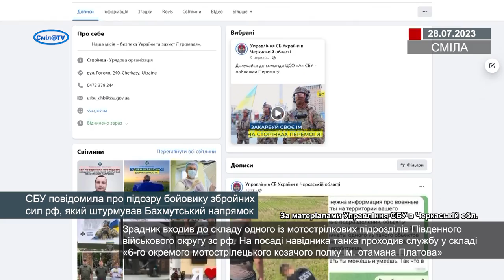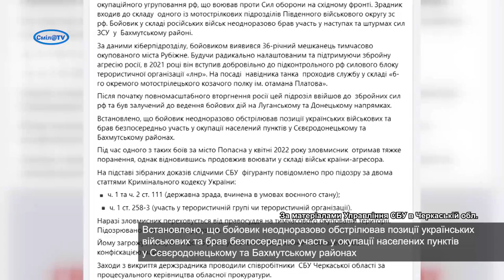СБУ повідомила про підозру бойовику збройних сил рф, який штурмував Бахмутський напрямок